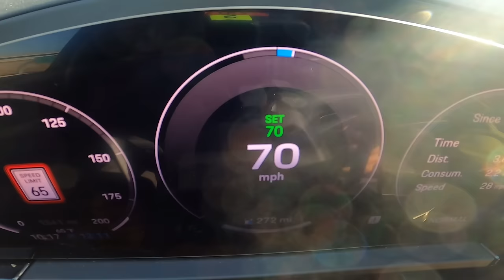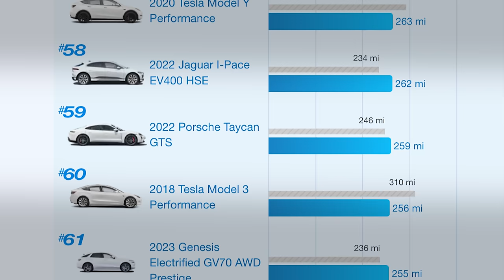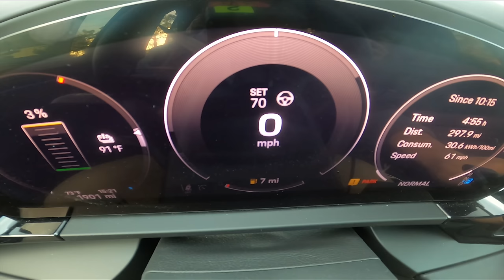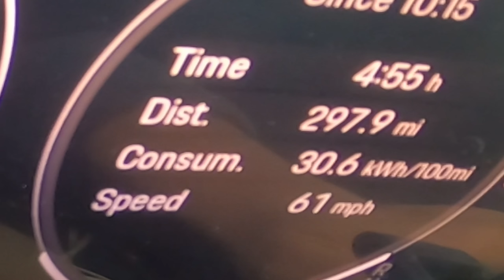Porsche Macan EV Highway Range Test | Behind the Wheels of Porsche’s First Electric SUV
After a series of delays, the Porsche Macan EV is – finally – almost here. When Porsche recently invited us to jump behind the wheel of a lightly camouflaged preproduction model for a highway-only range test, we jumped at the opportunity. How will the Macan EV’s range compare to that of Porsche’s other EV, the Taycan? Find out the results with Edmunds’ Brian Wong in this range test video.

00:00 Intro
00:24 How We're Testing
01:24 Range Benchmarks
02:14 Testing Conditions
03:47 Range Performance
05:34 Edmunds' Take